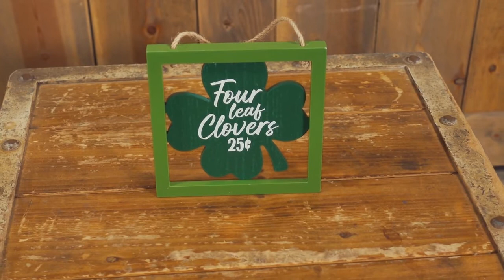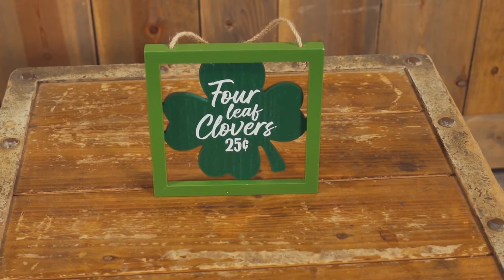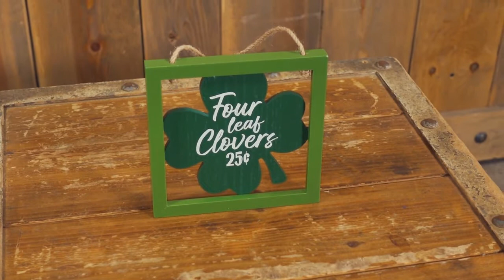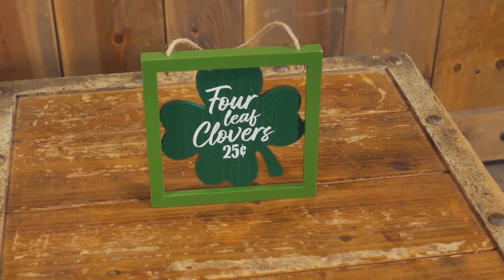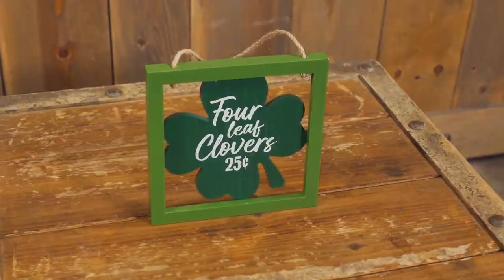GET EXTREME SUPER NATURAL LUCK FAST! TRY YOUR LUCK! SUBLIMINAL AFFIRMATIONS FREQUENCY!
Try to listen to entire formula , if you happen to not listen to the entire formula, start from the beginning, but always try to listen to entire formula every time you listen. Works amazingly for the serious and dedicated individual.